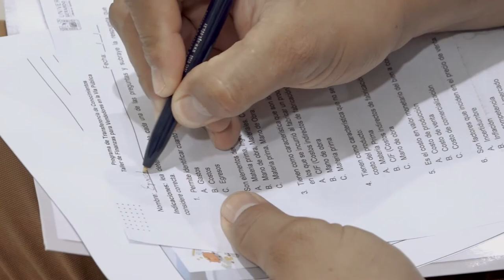Talleres de transferencia de conocimiento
Como parte del proyecto de revitalización del Centro Histórico de San Miguel, nuestra vicerrectoría de investigación se encuentra realizando talleres de transferencia de conocimiento en áreas de finanzas, marketing e inteligencia de negocios con vendedores y emprendedores migueleños.